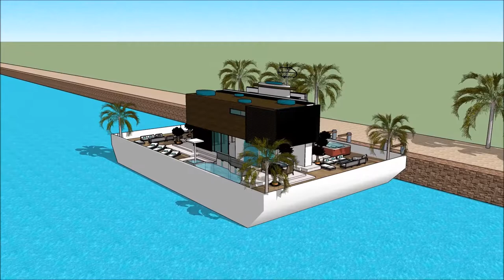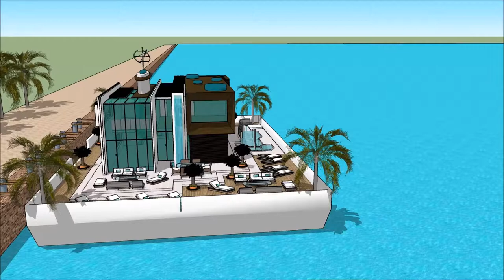jak zrobić dom w sketchup dom filmowy dom inteligentny top model dom youtube z czego budować dom 201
The floating house villa houseboatzania launching an innovative high-end luxury yacht floating house villa mansion home design potentially as a display of exhibition of jak zrobić dom w sketchup dom filmowy dom inteligentny top model dom youtube z czego budować dom 201.

The collection of the Floating house villa houseboatzania concept of jak zrobić dom w sketchup dom filmowy dom inteligentny top model dom youtube z czego budować dom 201 consists of high luxury and architectural art pieces in minimalism combined with living on the waterfront of the harbour.

The floating house villa mansion yacht design has the basis to sustain living with high standards and contemporary structural design jak zrobić dom w sketchup dom filmowy dom inteligentny top model dom youtube z czego budować dom 201 with numerous of prospects for excessive living and celebrating the desire of life worldwide: